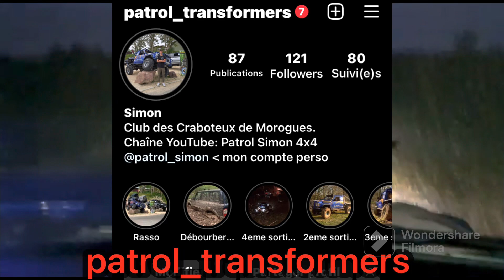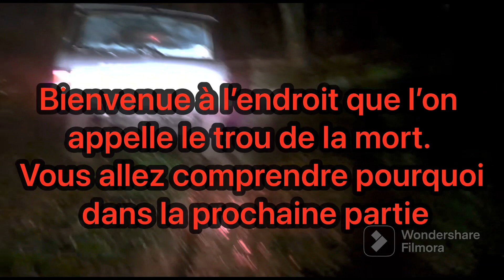(Partie 3) ça bombarde fort